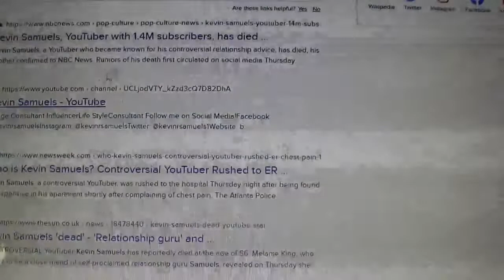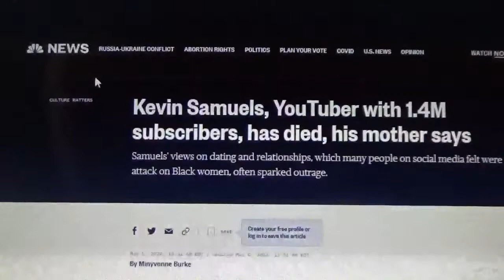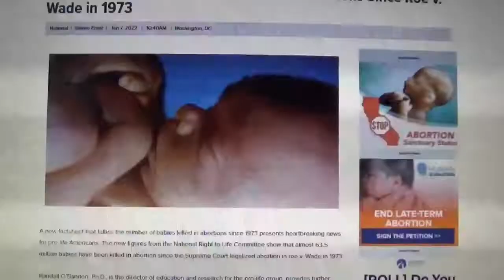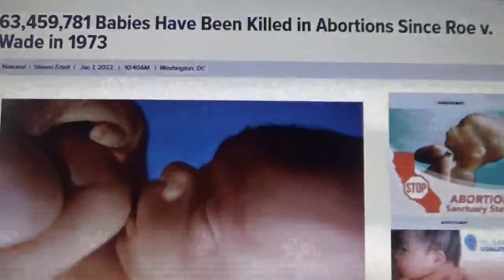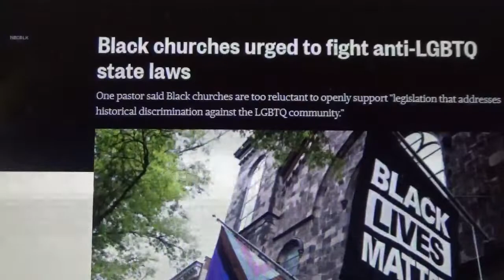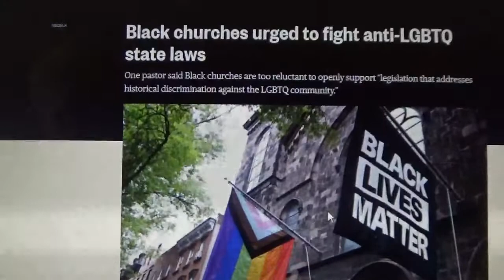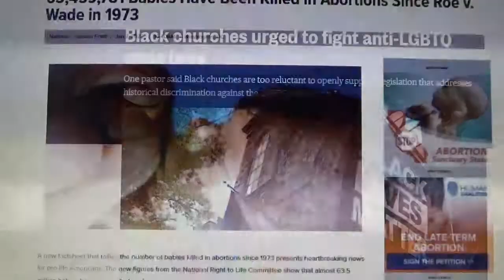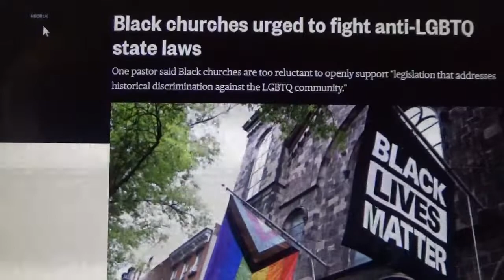Judgements Happening & More Coming keep Playing w/ The Lord..